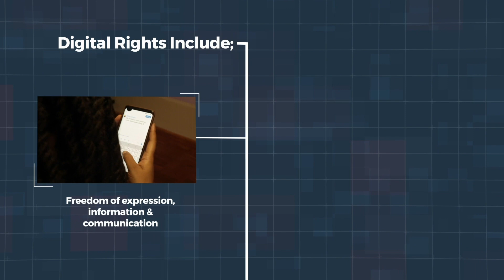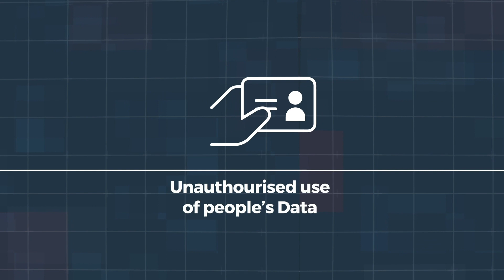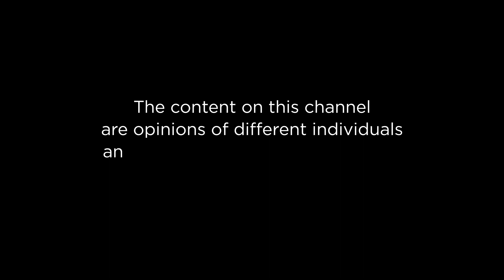Emerging trends in Kenya Politics & the Karamoja iron sheets scandal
Kidega Moses hosts Mutesi Hadijah - Vice President- UNSA , Waiswa Augustine - Debate President - Mountains of the Moon University, Emor Benjamin - Law student - Makerere University. and Sarah Nagujja - Lawyer. They talk about the emerging Kenya politics and the Karamoja scandal